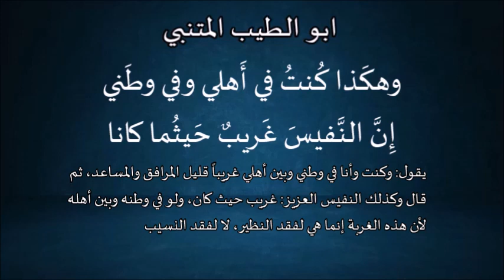قال الشاعر - أبو الطيب المتنبي (44)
استمع للقصيدة كاملة من هنا
قَد عَلَّمَ البَينُ مِنَّا البَينَ أَجفانا
قَد كُنتُ أُشفِقُ مِن دَمعي عَلى بَصَري
فَاليَومَ كُلُّ عَزيزٍ بَعدَكُم هانا
تُهدي البَوارِقُ أَخلافَ المِياهِ لَكُم
ولِلمُحِبِّ مِنَ التَذكارِ نيرانا
إِذا قَدِمتُ عَلى الأَهوالِ شَيَّعَني
قَلبٌ إِذا شِئتُ أَن أَسلاكُمُ خانا
أَبدو فَيَسجُدُ مَن بِالسوءِ يَذكُرُني
فَلا أُعاتِبُهُ صَفحاً وإِهوانا
وهَكَذا كُنتُ في أَهلي وفي وطَني
إِنَّ النَفيسَ غَريبٌ حَيثُما كانا